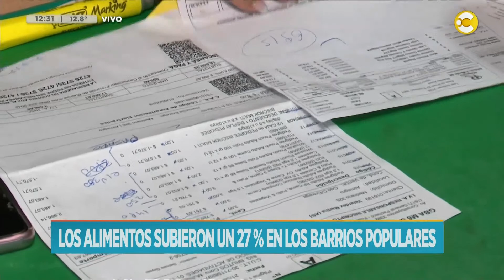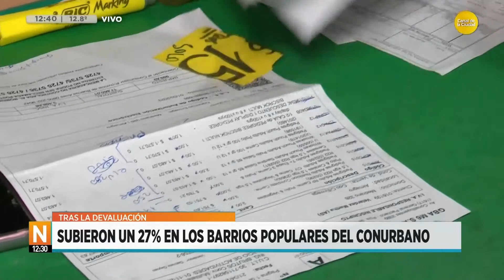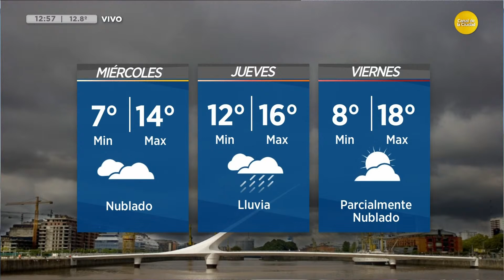Noticias a las 12:30 con Agustina Girón │ 05-09-23